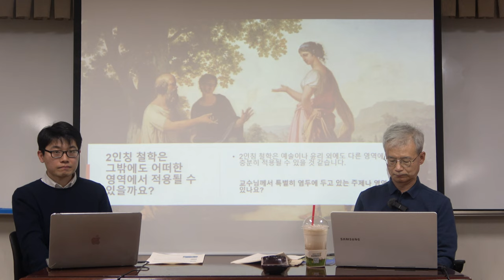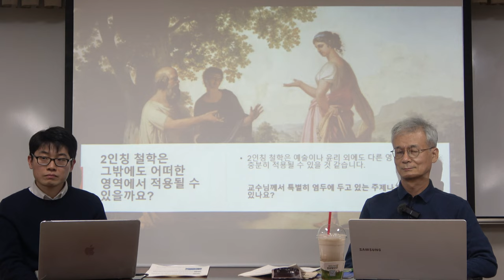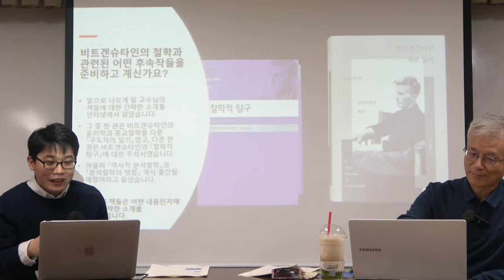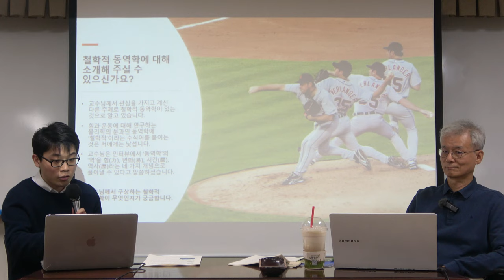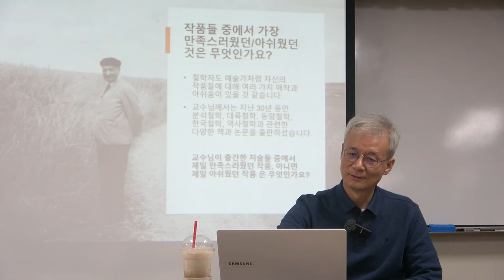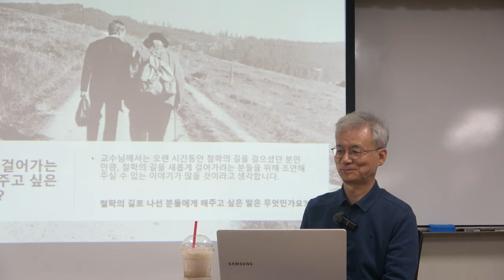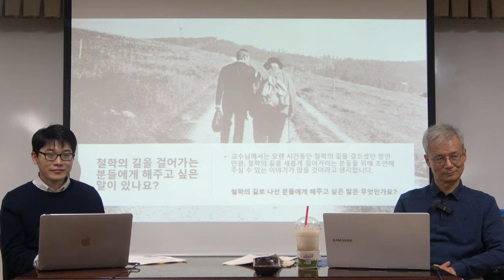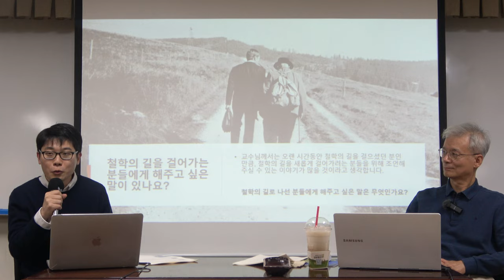철학의 길 12강(2): 앞으로의 길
* 12강(2): 앞으로의 길

* 핵심어 : 그라마톨로지, 책과 텍스트, 일기, 구도자의 길, 비트겐슈타인의 종군일기, 철학적 동역학